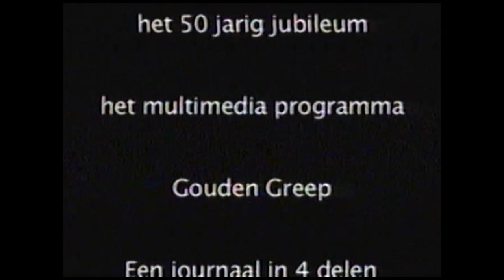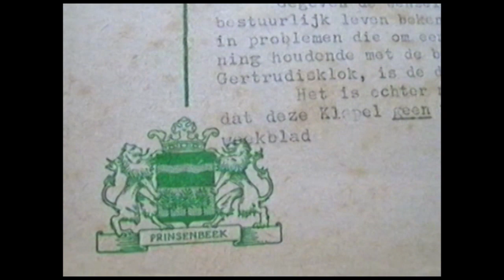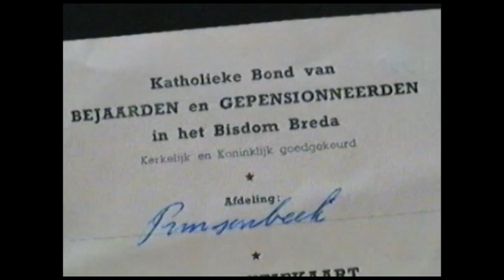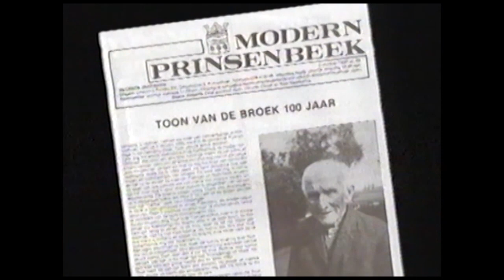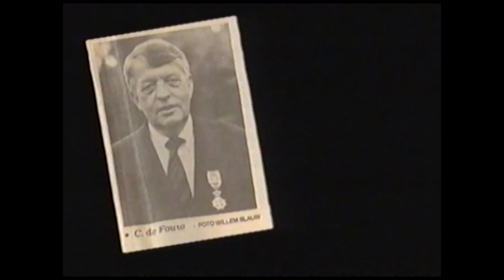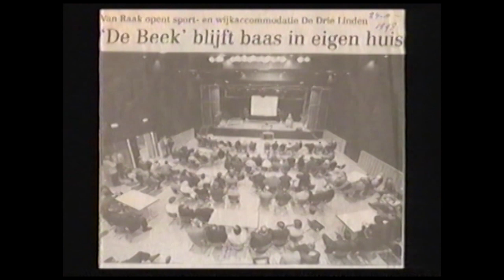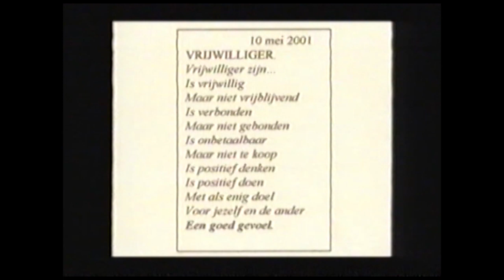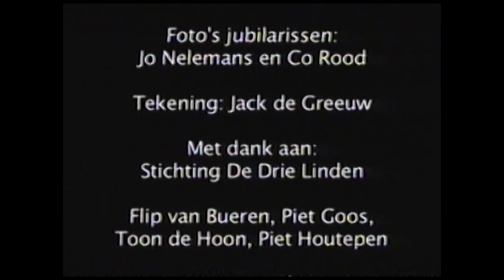0324 Gouden Greep. KBO Prinsenbeek 50 jaar.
Gouden Greep.
KBO Prinsenbeek 50 jaar Multimedia programma ter ere van het 50 jarig bestaan van de KBO (Katholieke Bond voor Ouderen) afdeling Prinsenbeek. Dit multimedia programma genaamd "Gouden Greep" werd gepresenteerd tijdens de jubileum avond in De Drie Linden te Prinsenbeek.
Het multimediashow bestaat uit:
Een journaal in 4 delen van de laatste halve eeuw.
1e blok journaal van 1954 tot 1969 met journaalbeelden uit de hele wereld en Prinsenbeek
2e blok journaal van 1970 tot 1984 met journaalbeelden uit de hele wereld en Prinsenbeek
3e blok journaal van 1985 tot 1999 met journaalbeelden uit de hele wereld en Prinsenbeek
4e blok journaal van 2000 tot 2004 met journaalbeelden uit de hele wereld en Prinsenbeek.

Video in opdracht van Commissie 50 jaar KBO Prinsenbeek Commentaarstem: Piet Rasenberg
Presentatie: Marie Cecile Roovers-Schipper
Muziek: Henk Donkers
Lied 45 jaar KBO: Rinus Schetters
Foto's jubilarissen: Jo Nelemans en Co Rood
Tekening: Jack de Greeuw

Met dank aan: Stichting De Drie Linden, Flip van Bueren, Piet Goos, Toon de Hoon, Piet Houtepen en vooral Wout en Frank Timmers e.v.a.
Productie: Frans van der Laan AV Productie
Tekst en regie: Jaap Koemans

De volledige video van de jubileumavond in De Drie Linden vindt u onder nummer 0098. Tijdsduur van video no. 0098 is 1 uur en 39 minuten.

Golden Handle.
KBO Prinsenbeek 50 years Multimedia program in honor of the 50th anniversary of the KBO (Catholic Association for the Elderly) Prinsenbeek department. This multimedia program called "Gouden Greep" was presented during the anniversary evening in De Drie Linden in Prinsenbeek.
The multimedia show consists of:
A newsreel in 4 parts of the last half century.
1st block of news from 1954 to 1969 with news images from all over the world and Prinsenbeek
2nd block of news from 1970 to 1984 with news images from all over the world and Prinsenbeek
3rd block of news from 1985 to 1999 with news images from all over the world and Prinsenbeek
4th block of news from 2000 to 2004 with news images from all over the world and Prinsenbeek.

Video commissioned by the 50th anniversary of the KBO Prinsenbeek Committee. Commentary voice: Piet Rasenberg
Presentation: Marie Cecile Roovers-Schipper
Song 45 years of KBO: Rinus Schetters
Photos of jubilees: Jo Nelemans and Co Rood
Drawing: Jack de Greeuw

With thanks to: Stichting De Drie Linden, Flip van Bueren, Piet Goos, Toon de Hoon, Piet Houtepen and especially Wout and Frank Timmers and others.
Production: Frans van der Laan AV Production
Text and direction: Jaap Koemans

The complete video of the anniversary evening in De Drie Linden can be found under number 0098. The duration of video no. 0098 is 1 hour and 39 minutes.